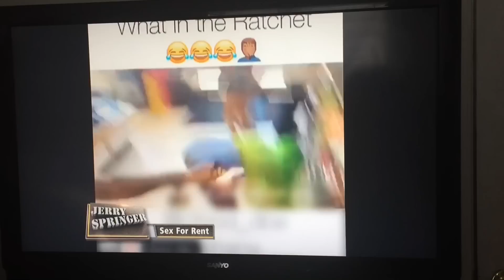Sukihana & C food on Jerry springer